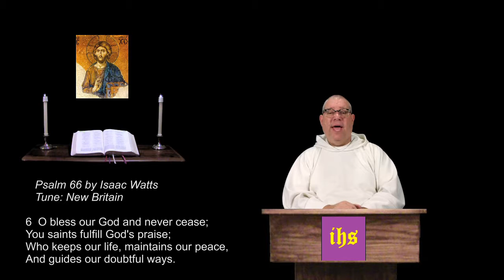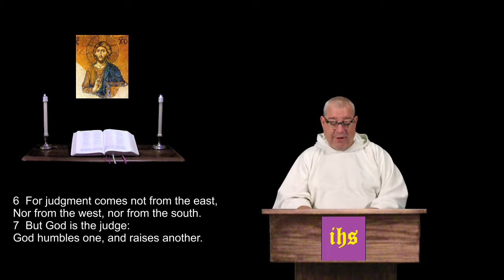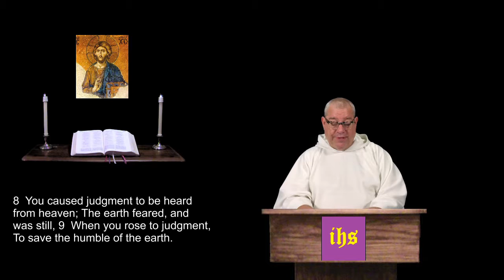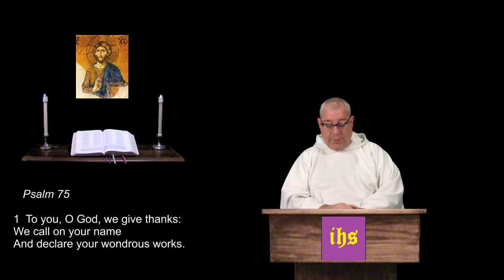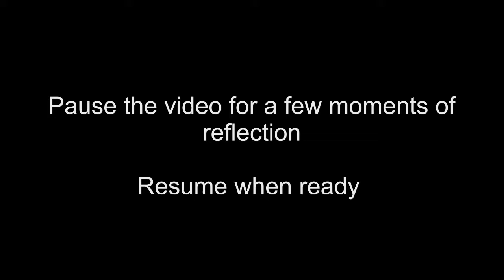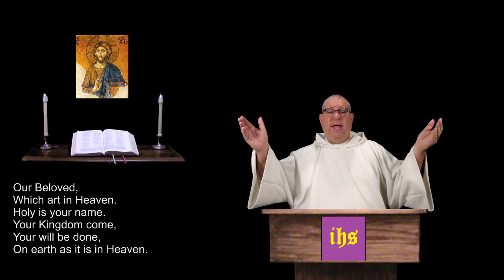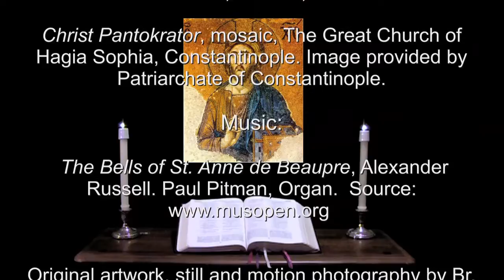17 Mar 2017 Saturday Morning Prayer